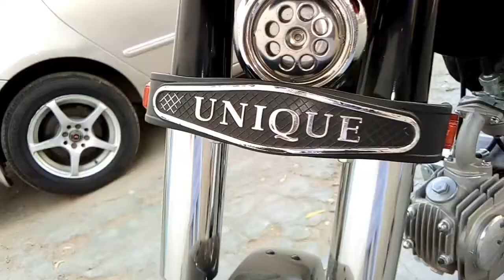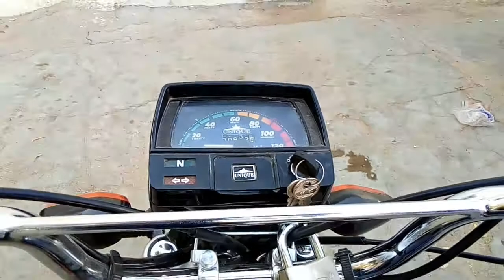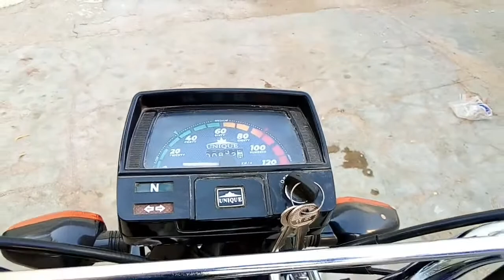UNIQUE BIKE REVIEW AND PRICE || Arqam's life